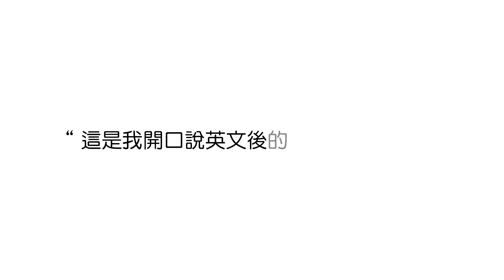線上英文學員回饋 – Courtney / 大學生｜WUWOW新英文學習運動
以前英文考試只有聽、讀、寫，從來沒有人考你口說！
但在WUWOW，老師會鼓勵開口說英文，讓你更快樂地學習。
【更多 WUWOW 趣味英文影片】
【更多 WUWOW】
WUWOW官網 ｜體驗一堂免費英文課